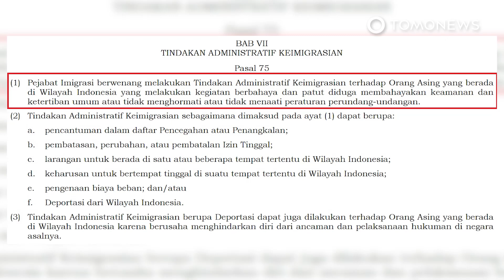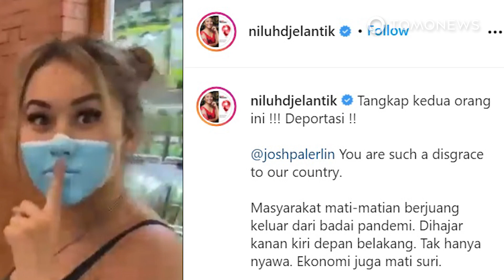Nasib 2 WNA di Bali yang Lukis Wajah Seolah Pakai Masker: Dideportasi! - TomoNews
BALI — Masih ingat dengan WNA yang melukis wajah mirip masker dan menipu satpam supermarket di Bali?

Kabar terbaru, kini pihak imigrasi telah mengatur waktu deportasi mereka dan hanya tinggal menunggu tiket penerbangan ke negaranya.

Dilaporkan oleh Detik.com, Jamaruli selaku Kepala Kanwil Kemenkumham Bali mengatakan bahwa pihaknya berharap pendeportasian WNA Taiwan bernama Josh Paler Lin dan WNA Rusia bernama Lisha ini dilakukan secepat mungkin.

Menurut Kepala Satpol PP Bali, I Dewa Dharmadi, kedua WNA itu ditetapkan telah melanggar Pergub Bali Nomor 10 Tahun 2021 tentang penegakan hukum protokol kesehatan sebagai upaya pengendalian Covid-19.

SOURCES: Detik.com, Kumparan